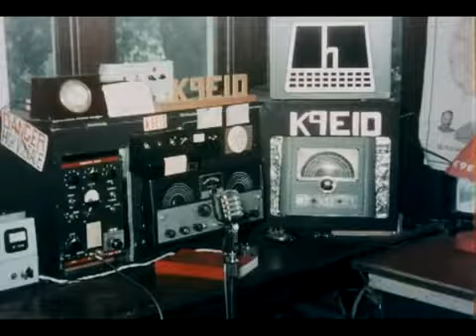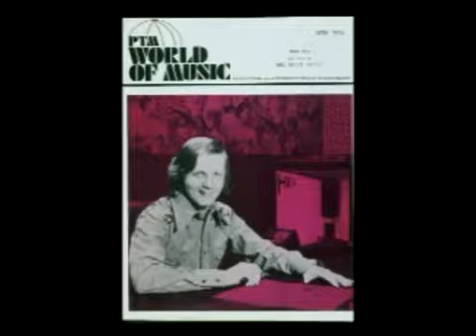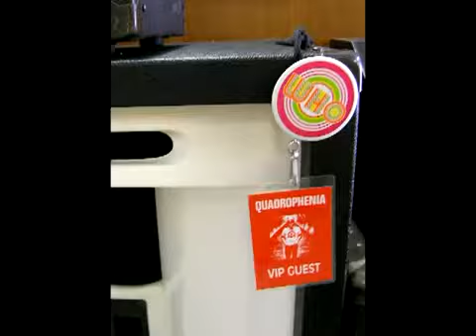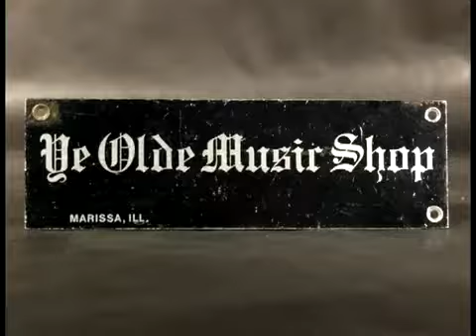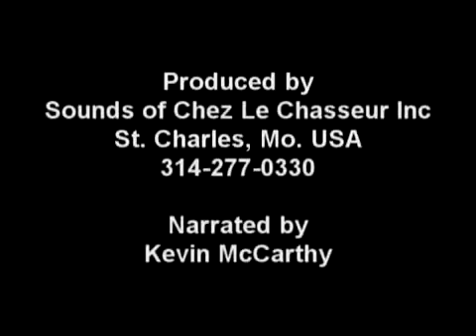Rock n' Roll Hall of Fame Presentation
This video was played at a special ceremony to launch the Heil Sound display at the Rock n' Roll Hall of Fame in Cleveland, Ohio.